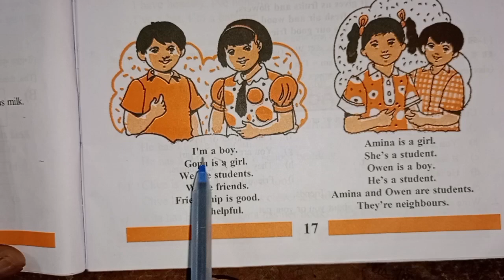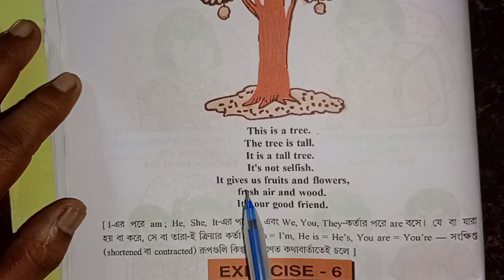চতুর্থ শ্রেণী বৃত্তি পরীক্ষা 2024 English Lesson: 5 Exercise: 6